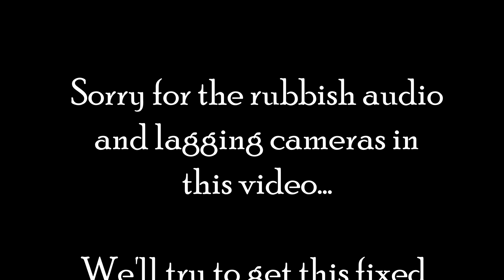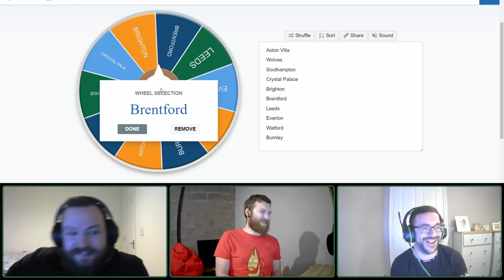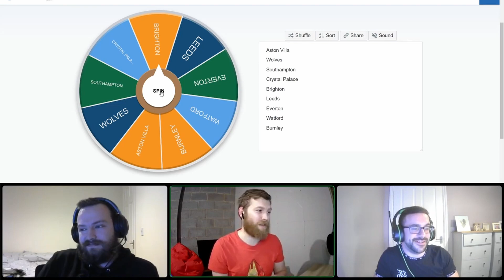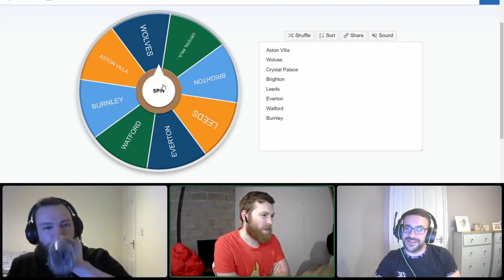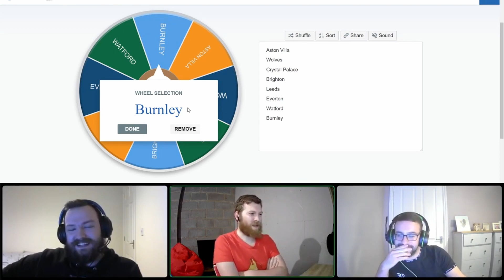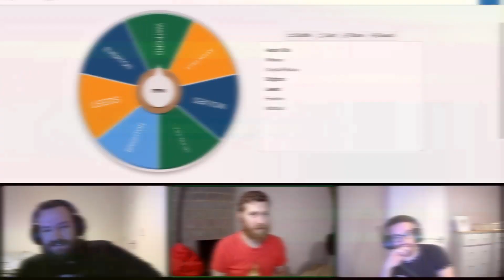HERE WE GO | FM22 | Not THE Network Game | Episode 1 | Football Manager 2022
Now it's time for something a little different - This is Not THE Network Game... But it is A Network Game. This is Episode 1, where we spin the wheel of fate to decide which poor clubs get stuck with us.

Join the Average Bears crew as we go head to head in the Premier League for bragging rights and glory.

Amazing thumbnails by @bullyybeef - please do check him out on Twitter.

Video edited by the resident Average Bears editor @DGB1010